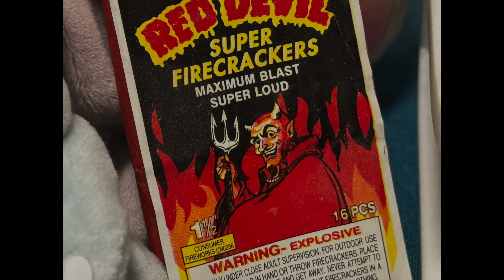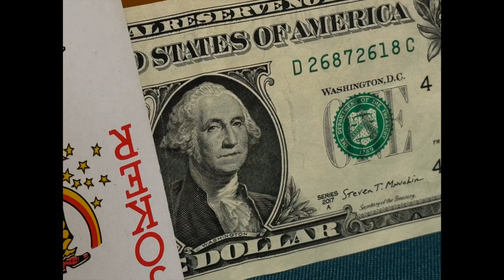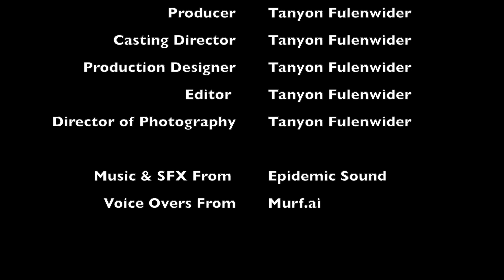Rocky Knots: Checkmate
An unlikely dual, between a knitted ghost and a rock, go head to head in a chess match for the century.

A.I. voiceover provided by murf.ai